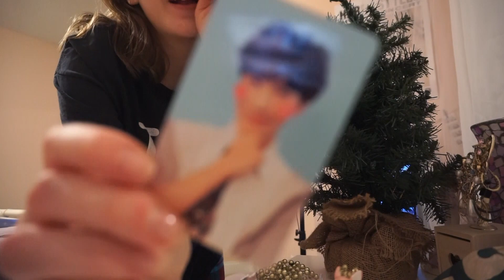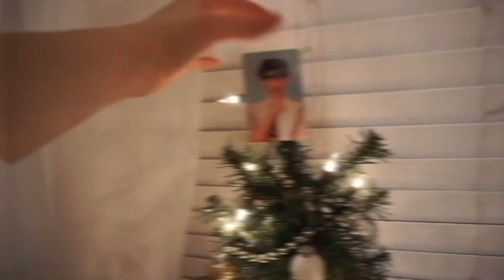VLOGMAS WEEK 2 | adopting a kitten, breaking candles, and random acts of kindness ✨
this video gets pretty chaotic lol

I uploaded this video instead of studying for exams... oops

Hiiii guys! If you're new to my channel, my name is caroline gracin. i really don't like to stick to a specific category of videos. I upload vlogs, m/v reactions (specifically BTS), and beauty/lifestyle videos.